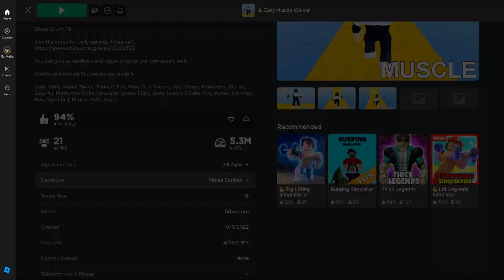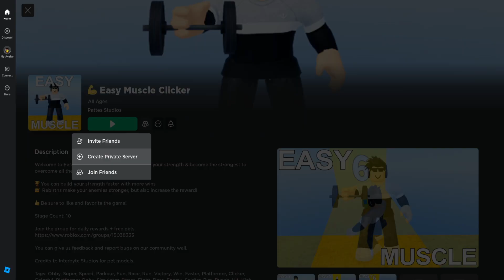Roblox Easy Muscle Clicker